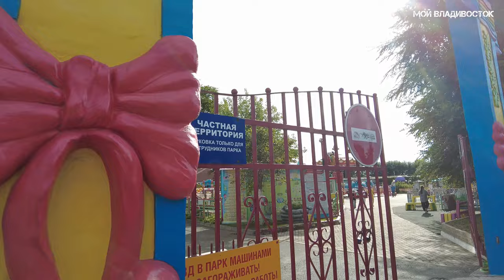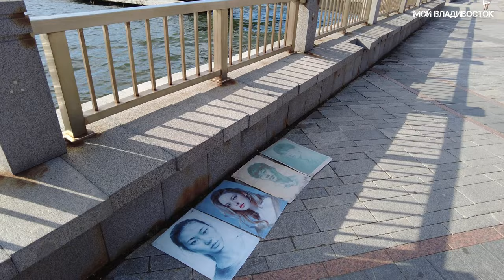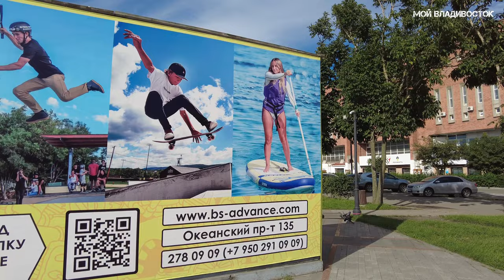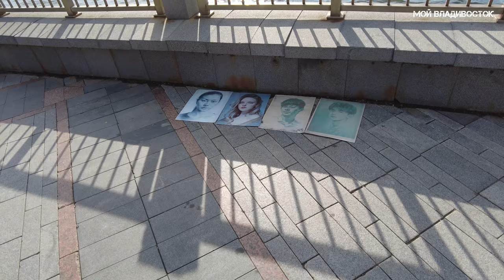Владивосток солнечный вечер 24 08 2023